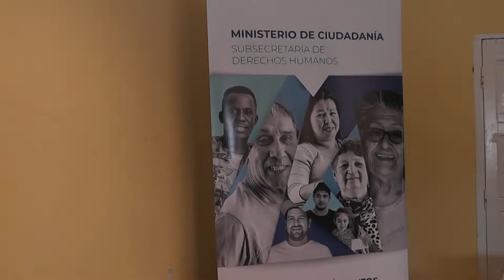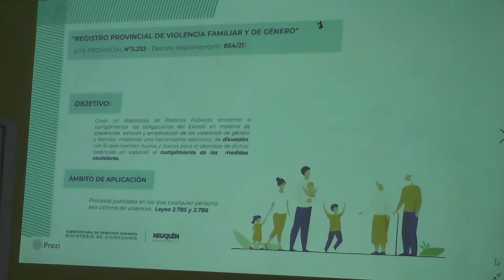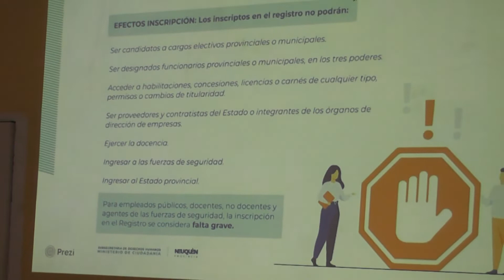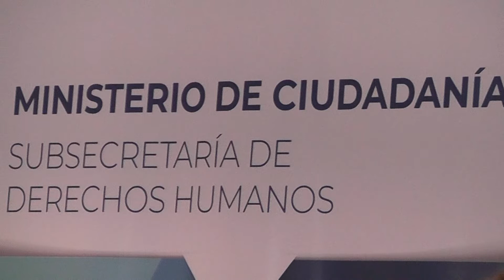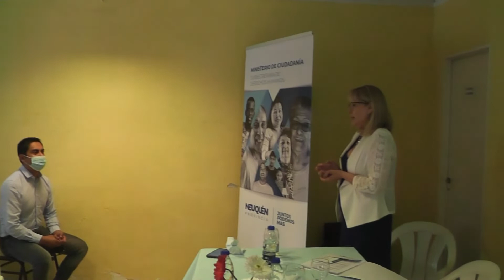Firma de convenio del Registro Provincial de Violencia Familiar y Género y deudores Alimentarios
adhesion y firma de convenio al Registro Provincial de Violencia familiar y Género y Deudores Alimentarios Morosos.
Se conto con la participación de distintas localidades de la zona centro de la Provincia como Caviahue, Copahue, Loncopue, Mariano Moreno, y el Huecu con sus respectivos reprentantes ejecutivos y de Desarrollo Social.
La Intendenta MV María Angélica Espinosa como anfitriona y la Secretaría de Desarrollo Social a cargo de Andrea Ferreira y todo su equipo técnico estuvieron presentes  , dada la importancia de la temática a tratar e implemnetar en nuestra localidad.